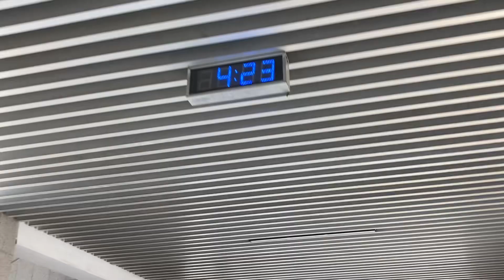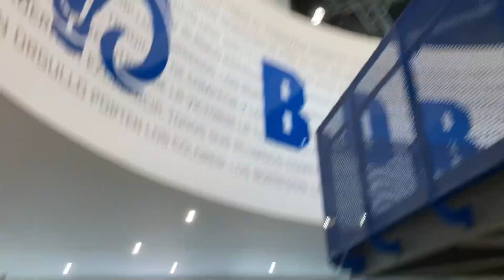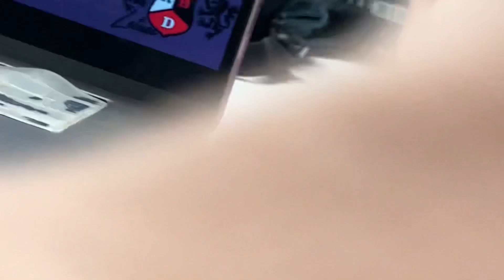Halloween 2022 en el Tec de Monterrey